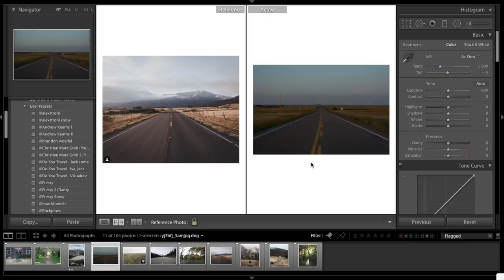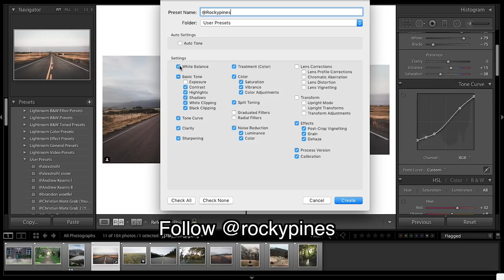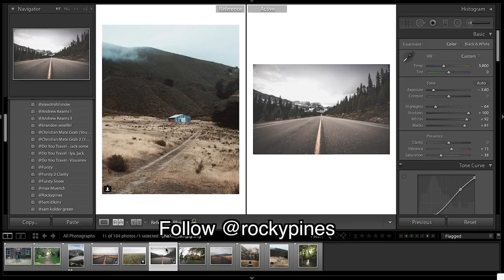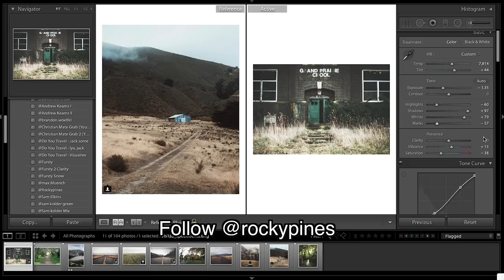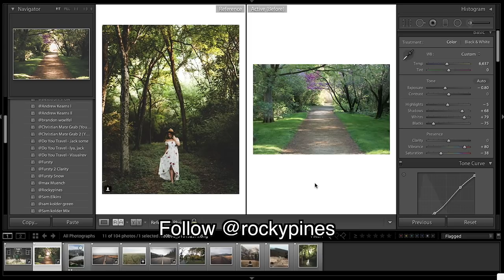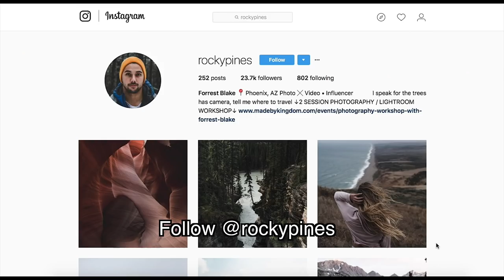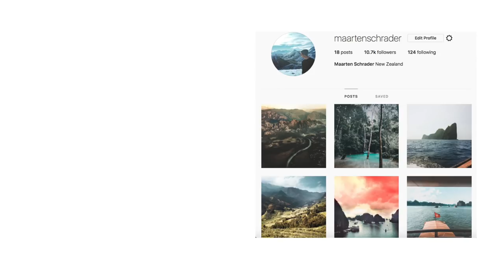How to Edit Like Forrest Blake @RockyPines Earthy Colors Lightroom Tutorial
How to Edit Like Forrest Blake (@RockyPines) Lightroom Tutorial. This video is a Lightroom color grading tutorial on how to get a earthy, vintage, rustic color grade. This video includes a free Lut that will help get the faded vintage look with earthy colors.

Helpful Video
Edit Like Forrest Blake (@RockyPines) Lightroom Tutorial

Presets!

Luts!

Video Color Grading! Free Course

Where I Learned to Edit!

Gear Used
BEAST Video/Photo Camera
Wide Angle Lens
Zoom Lens
Must Have Lens
Versatile Lens
Wide Fast Lens
SD Cards
Fast Editing SSD
Tripod Must Have
Filter For Protection
ND Filter
Great Filter
Power Bank
Action Camera

Maarten Schrader